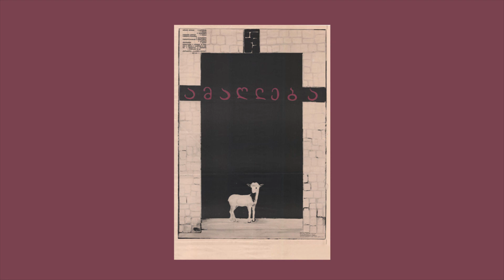Shakka - When Will I See You Again (Amtrac Remix)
Da Radio Gadzio

Song - When Will I See You Again
Artist - Shakka

SME (on behalf of Pitched Up); BMI - Broadcast Music Inc., LatinAutor - PeerMusic, LatinAutor, Sony ATV Publishing, ASCAP, LatinAutorPerf, Abramus Digital, AMRA, Kobalt Music Publishing, CMRRA, and 15 Music Rights Societies